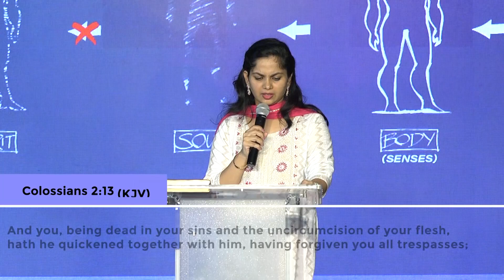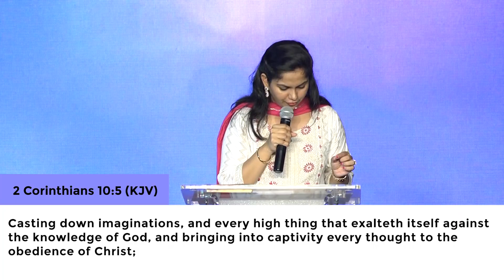Transformed, Part -7: Master your mind (Bilingual) // Ps. Arpitha Komanapalli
For Giving:

National:
Account Name        : Ben Komanapalli Ministries
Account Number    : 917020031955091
IFSC Code                : UTIB0001798
Bank                          : Axis Bank

                               OR

For Giving:

National:
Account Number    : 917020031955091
IFSC Code                : UTIB0001798
Bank                          : Axis Bank

                               OR